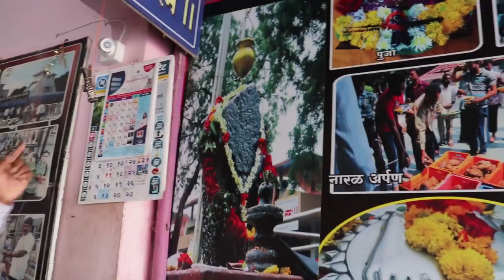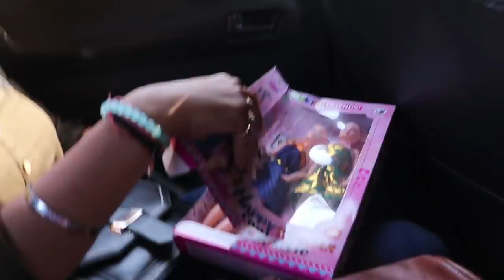Shani Shingnapur live darshan Vlog | gone Emotional 😢 | Rits Dhawan Vlog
Please Visit Amit Insta-